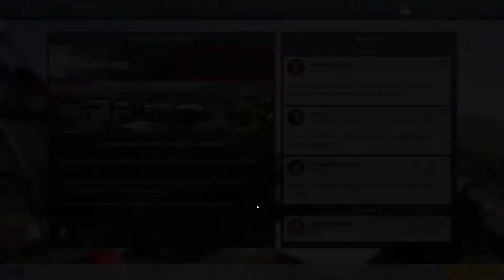Motorsport Manager - Temporada 9 - Carrera 2 (Castellano, Español)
Motorsport Manager es un juego de gestión de una escudería de carreras, ya sea monoplazas, GTs o Resistencia. Desde la contratación de pilotos, mecánicos e ingenieros hasta las estrategias de paradas en boxes están bajo nuestro mando. ¿Tendremos lo que hay que tener para ser campeones del mundo?

La lluvia estuvo a punto de darnos unas magníficas posiciones de salida, pero al final nos conformamos con estar a mitad de parrilla. Es un paso adelante pero ahora falta concretar en carrera. De todas maneras, la amenaza de lluvia sigue presente por lo que no debemos desaprovechar la oportunidad.